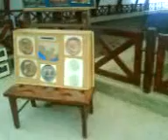saša zečević Zeko039-vitomirica-Peć-Viminacijum-Kostolac